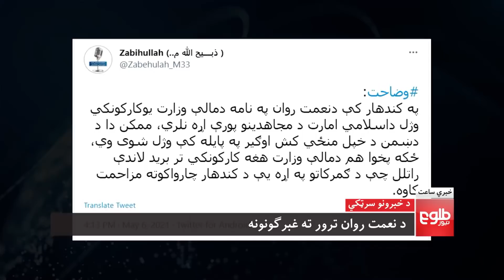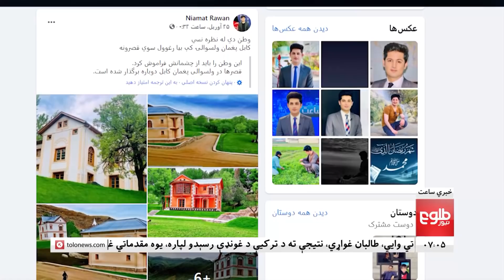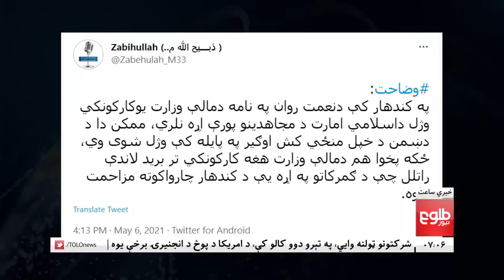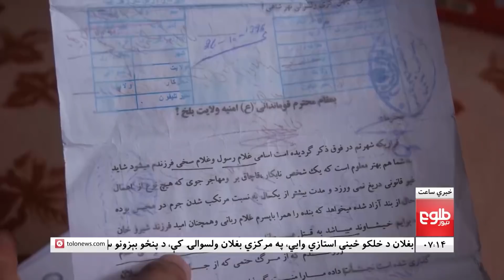LEMAR NEWS 06 May 2021 /د لمر د ۷ بجو خبرونه، ۱۴۰۰ د غویی ۱۶ نېټه